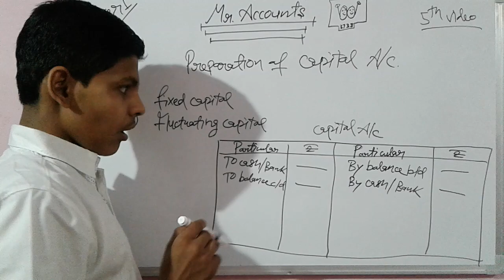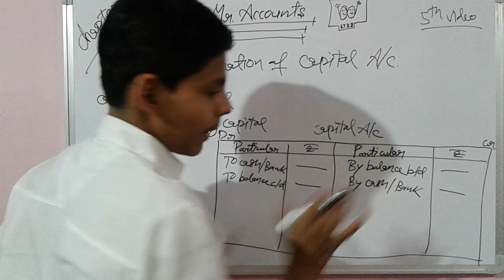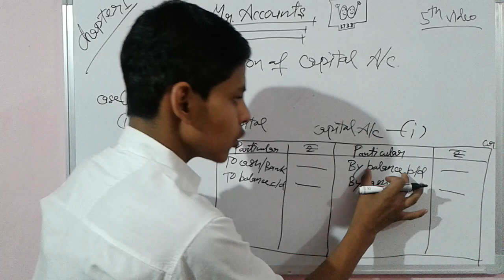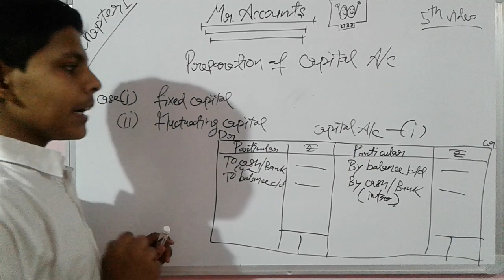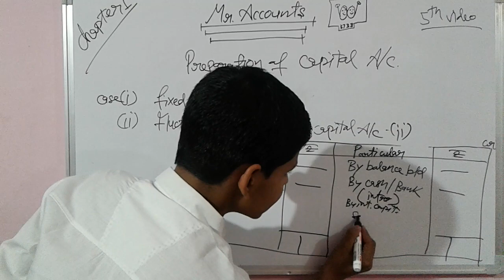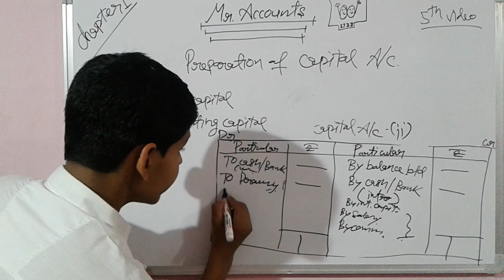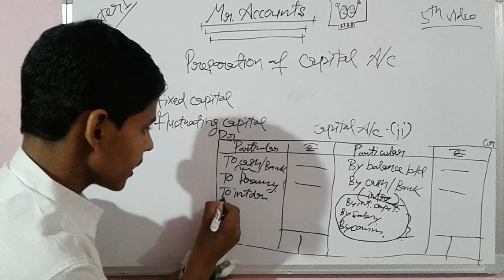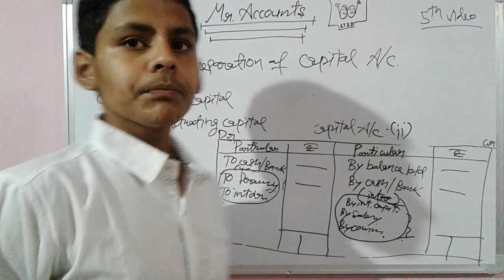#5| Partners Capital Account | Full Explanation| Accounting for Partnership firm| Accounts class 12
This Video is based on the topic Partners capital account of chapter 1 "Accounting for Partnership Firm" from Accounts Class 12. in this video i explain full concept of how to Prepare Partners capital account
hope u learn alot

people can relate this video to the following

12th commerce account,

12th account class in hindi,

12 commerce accounts,

12th accounts chapter 1,

12th commerce account in hindi,

partnership accounting,

12th commerce study,

12 account class in hindi,

12th account,

accountancy,

mr accounts,

12th class accountancy in hindi,

accounting class,

12 accounts 1st chapter,

12 account class,

12 accounts,

12th commerce,

12th commerce account chapter 1,

account,

12 class accountancy chapter 1,

Video # 26 ; Chapter-4 : Retirement of partner Adjustment of capital case 1
"accountancy class 12th" "12th account class in hindi" "12th commerce account" "account class 12" "class 12 accountancy" "12 commerce accounts"